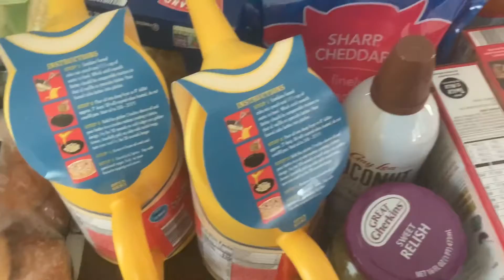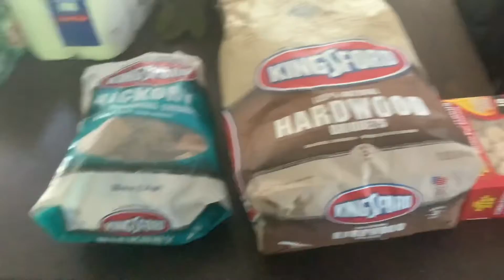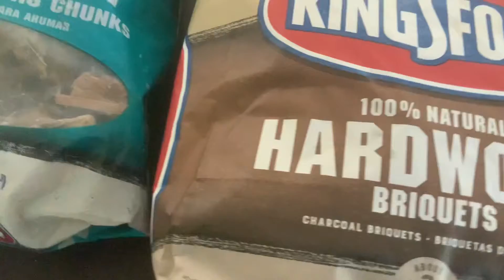Spent over $100 beginning of summer grilling grocery haul